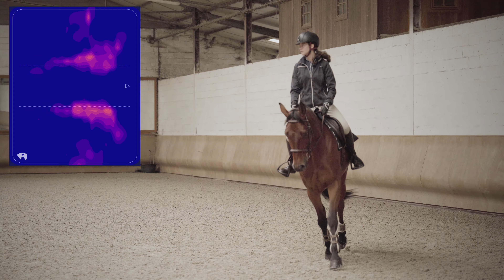Votre selle n'est PAS adaptée ?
LA plateforme de cours vidéo équestres en ligne 🎠

Hello les Blooming Riders !

Connaissez-vous les différentes méthodes et outils permettant de juger de l'adaptation d'une selle au dos de votre cheval ? 🤔

Aujourd'hui, on se retrouve en compagnie de Joséphine Favier, co-fondatrice de l'entreprise Le Nouvel Ecuyer , laquelle a créé le premier tapis capteur de pression permettant, entre autres, de déterminer si une selle donnée correspond ou non au dos du cheval.

Dans cette vidéo, vous pourrez suivre les différents tests effectués en dynamique sur le dos de Joy, KPWN de 8 ans, récemment acquis par sa propriétaire, dont la selle initiale ne convenait clairement pas !

Pas encore abonné ? C'est le moment de démarrer votre essai gratuit ! 💎

Chapitres :
00:00:00 Introduction
00:00:23 Élisabeth & Joy
00:00:45 Analyse statique de la selle
00:01:08 Observation en dynamique
00:02:19 1ère selle au trot
00:03:35 1ère selle au galop
00:04:59 2ème selle
00:05:17 2ème selle au pas
00:06:37 2ème selle au trot
00:07:44 3ème selle
00:08:00 3ème selle au pas
00:09:02 2ème selle au trot
00:09:55 3ème selle au galop
00:10:38 Bilan des essais